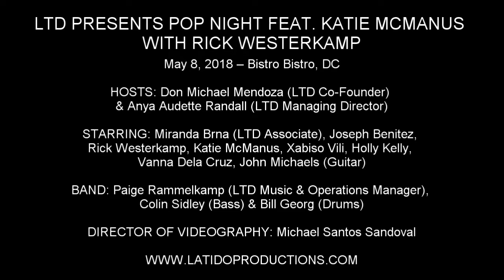Katie McManus - "Machine Gun" (Sara Bareilles)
LTD PRESENTS POP NIGHT FEAT. KATIE MCMANUS WITH RICK WESTERKAMP

May 8, 2018 – Bistro Bistro, DC

HOSTS: Don Michael Mendoza (LTD Co-Founder) & Anya Audette Randall (LTD Managing Director)

STARRING: Miranda Marie (LTD Associate), Joseph Benitez, Rick Westerkamp, Katie McManus, Xabiso Vili, Holly Kelly, Vanna Dela Cruz, John Michaels (Guitar)

BAND: Paige Rammelkamp (LTD Music & Operations Manager), Colin Sidley (Bass) & Bill Georg (Drums)